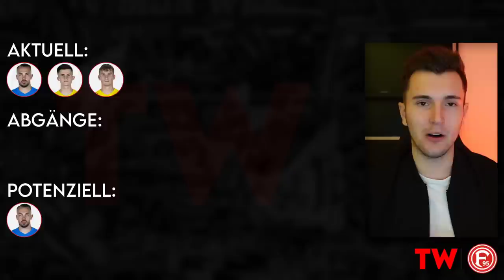Fortuna Düsseldorf: Diese Chancen bietet der Kader wenn Düsseldorf aufsteigt! | Kaderplanung 2024